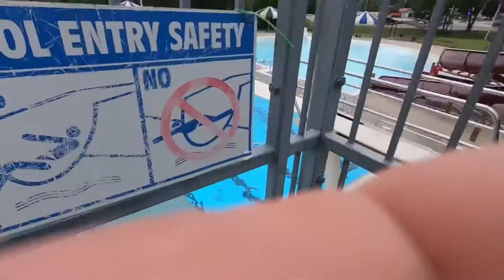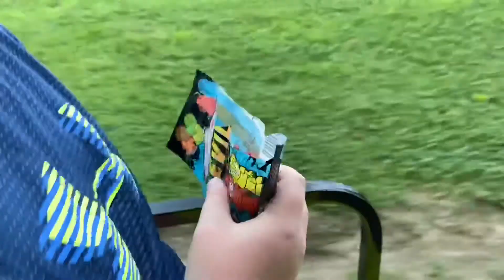Cheese head day 2: I am a fish